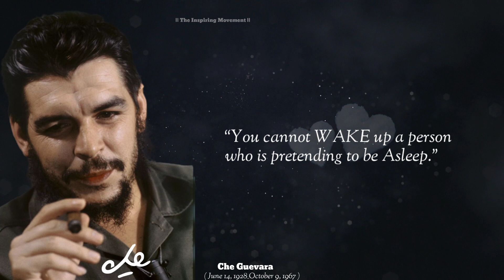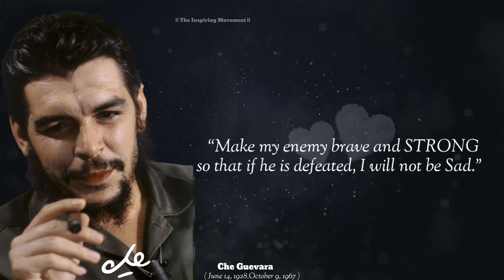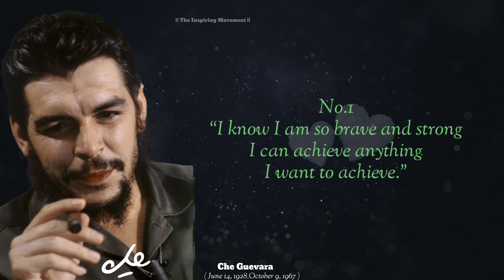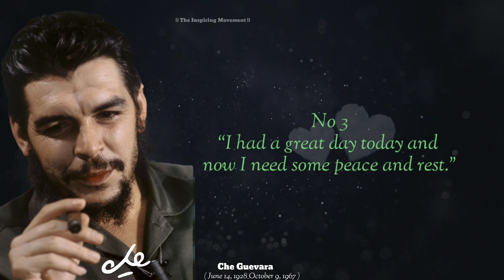Che Guevara Quotes | Speak 3 Lines Before You Sleep | The Inspiring Movement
In This Video I Am says Che Guevara Quotes in Urdu | Speak 3 Lines Before You Sleep | Motivational Quotes - The Inspiring Movement.
Che Guevara Inspirational quotes.Che Guevara famous and rare quotes. Che Guevara quotations about revolution, country and fighting. Argentinian

Revolutionary, Born June 14, 1928.

Ernesto "Che" Guevara was an Argentine Marxist revolutionary, physician, author, guerrilla leader, diplomat, and military theorist.